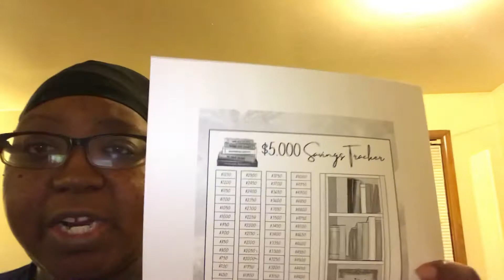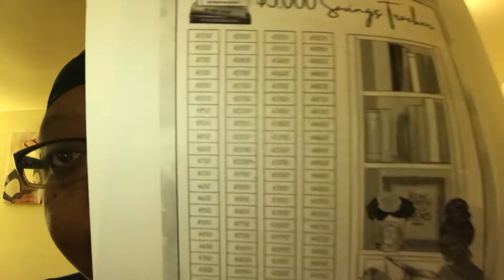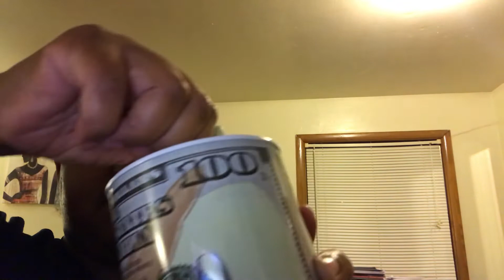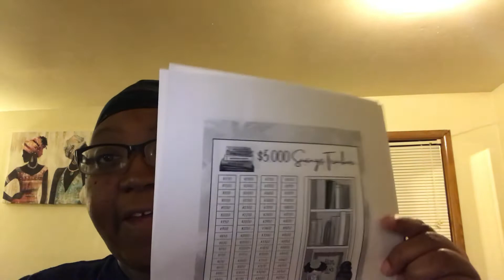26&52 Money Saving Challenge....$5,000 $10,000